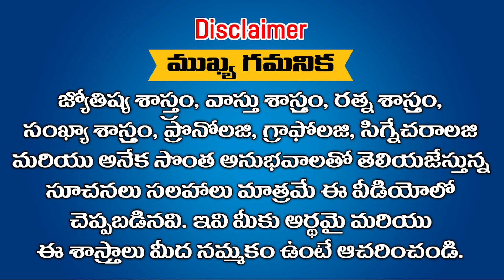నేటి నుండి ఈ రాశులకు వజ్రాల్లాంటి అవకాశాలు రాబోతున్నాయి ఇక వీరిని సంపద వరించి నట్టే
నేటి నుండి ఈ రాశులకు వజ్రాల్లాంటి  అవకాశాలు రాబోతున్నాయి ఇక వీరిని సంపద వరించి నట్టే ||Ramm Krish Nihan